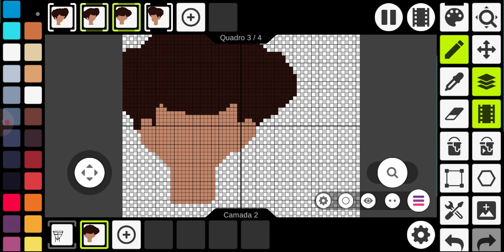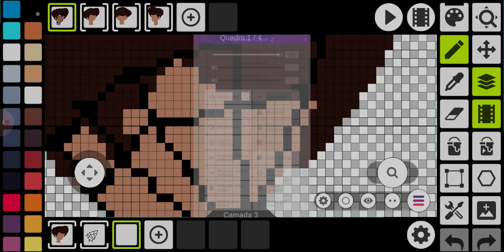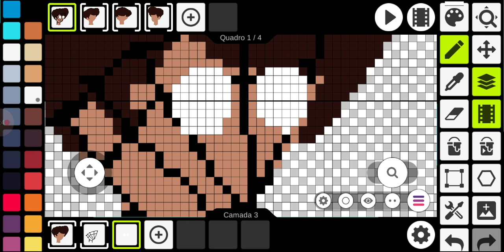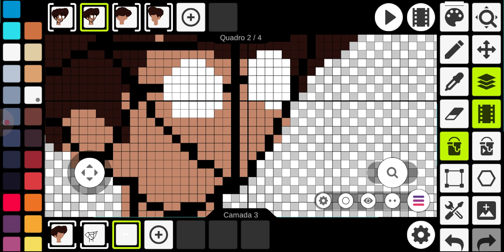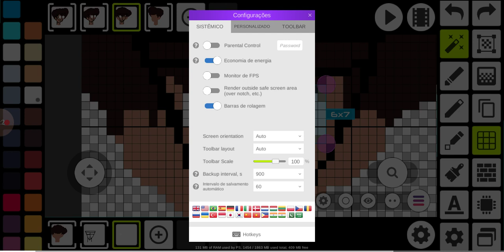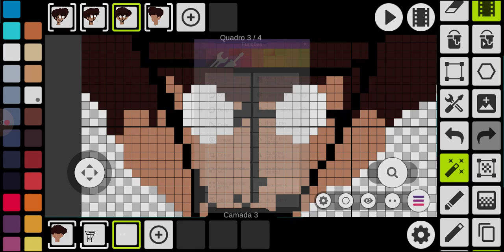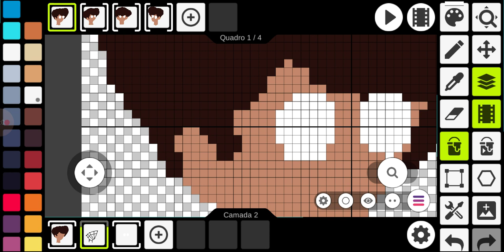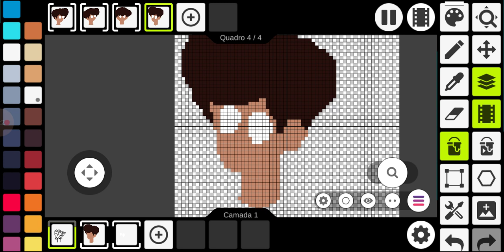Giro 3D-Fake de face em Pixel Art no Pixel Studio 3 META #4000